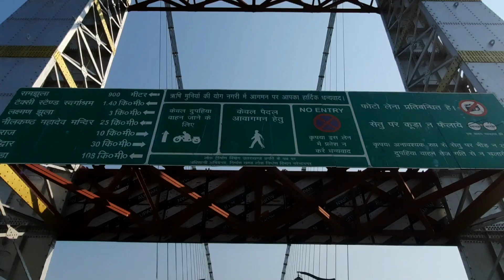जानकी झूला ऋषिकेश II Janki Jhula Rishikesh II लक्ष्मण झूला और राम झूला के बाद ऋषिकेश का जानकी झूला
दोस्तों आज मैं आया हूं ऋषिकेश और यहां पर राम झूला और लक्ष्मण झूला के बाद एक और झूला पुल बनकर तैयार हो चुका है, जिसे कि हम जानकी झूला के नाम से जानते हैं I तो दोस्तों आज की इस वीडियो में हम एक्सप्लोर करेंगे जानकी झूला झूला पुल को I

अगर आपको हमारी यह वीडियो अच्छी लगी हो तो वीडियो को लाइक और शेयर कीजिए I अगर अभी तक चैनल को सब्सक्राइब नहीं किया है I तो चैनल को सब्सक्राइब कर बैल आइकॉन को दबाइए I मैं मिलता हूँ अगली वीडियो के साथ I